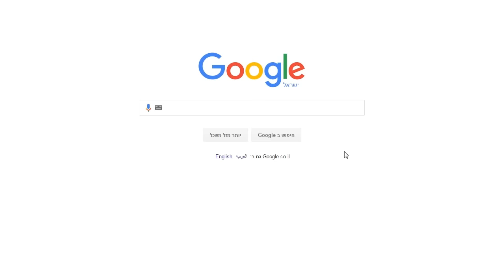סכיני פרפר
תודה על הסרטן ששלחתם לי באימייל שמנים